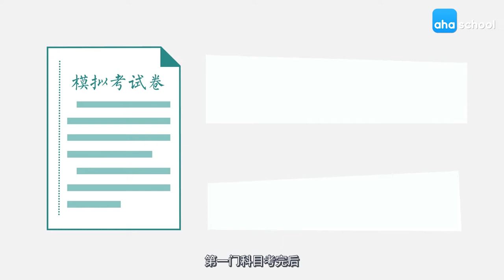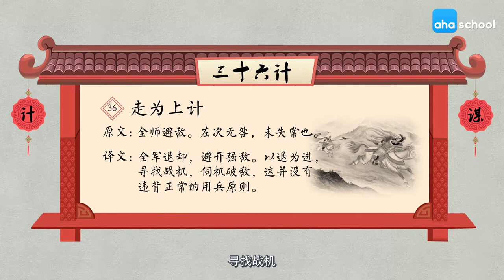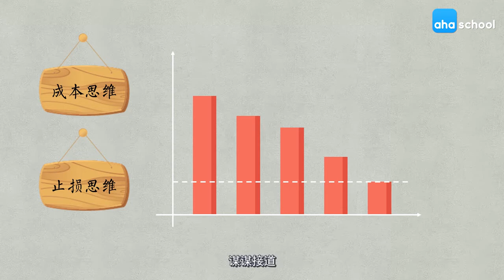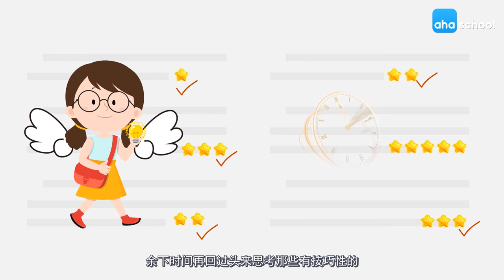【三十六计】36 走为上计